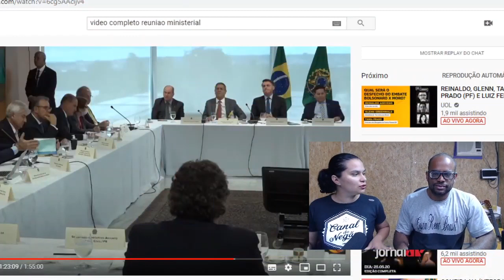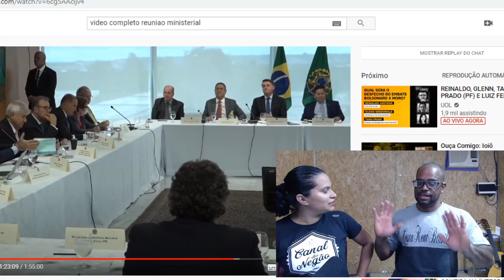A tal fala de Waintruber na REUNIÃO